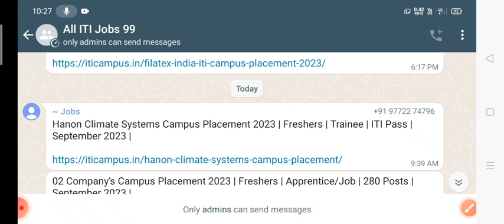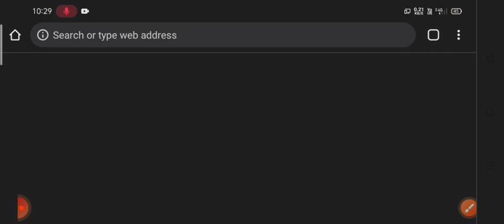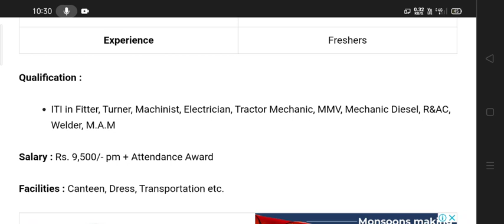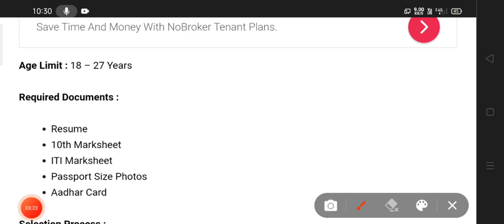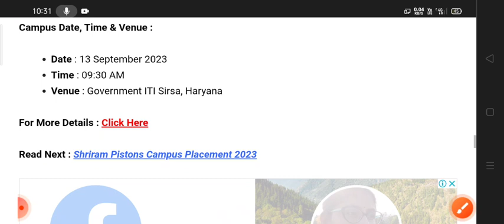Hanon Climate Systems Campus Placement 2023 : Hanon कम्पनी मै आयी भर्ती, देखें पूरी जानकारी ।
Hanon Climate Systems Campus Placement 2023 : सभी योग्य आईटीआई पास उम्मीदवारो को सूचित किया जाता है कि Hanon Climate Systems Private Limited कम्पनी के द्वारा कैंपस प्लेसमेंट का आयोजन किया जा रहा है । जिसमे सभी योग्य आईटीआई पास उम्मीदवार भाग ले सकते है । सभी योग्य आईटीआई पास उम्मीदवारो के लिए Hanon Climate Systems Private Limited कम्पनी मै जॉब पाने का सुनहरा मौका है । इस कैंपस प्लेसमेंट में चयन लिखित परीक्षा/इंटरव्यू के माध्यम से होगा । सभी योग्य व इच्छुक विद्यार्थी नीचे दिए गए स्थान पर जरूरी दस्तावेज के साथ उपस्थित होवे । इस कैंपस से जुड़ी और अधिक जानकारी के लिए पोस्ट को पूरा पढ़ें ।

hanon,hanon exercises,jean hanson,hanon climate systems pvt ltd job 2020,hanon climate system pvt ltd recuriment,सरकारी दूध डेयरी कैसे खोलें mp,सरकारी दूध डेयरी कैसे लें,शेरो शायरी का असली मजा,piano demonstration,गाँव में दूध डेरी कैसे खोले खोलकर कमाये 30 हजार / माह,फिरोजाबाद चूड़ी का कारखाना,काय जान ले रही हो कमला पान खा के,फिरोजाबाद चूड़ी मार्केट होलसेल,जादुई जल कहानी,लहसुन से करें वज़न कम,mukesh ambani grand son,फिरोजाबाद चूड़ी की दुकान

climate change,latest iti campus job,information systems,school records management system,denso india pvt ltd company recruitment 2023,sirf mujhko filmsirf limited campus interview,enrolment system,enrollment system,denso company iti job 2023,iti campus interview,systems engineering,set 2023,healthcare systems engineering,maruti suzuki campus,hannon armstrong stock,iti campus job today,international solar alliance 2021,international solar alliance usa

sjvn recruitment 2023 apply online,how to apply sjvn recruitment 2023,sjvn recruitment 2023,new je recruitment 2023,sjvn field engineer exam date 2023,je new vacancy 2023,government jobs 2023,je new vacancy 2023 electrical,apprentice vacancy 2021,apprentice meaning,iti apprentice 2021,what is an apprentice,automobile company job information,whether or not the job is safe in tata motors company,sjvn exam pattern,whether or not the job is safe in honda company